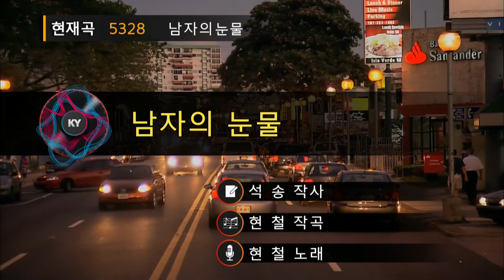2021년 3월 10일 인기동영상 (5번 참가자 박남기)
현철의 남자의 눈물